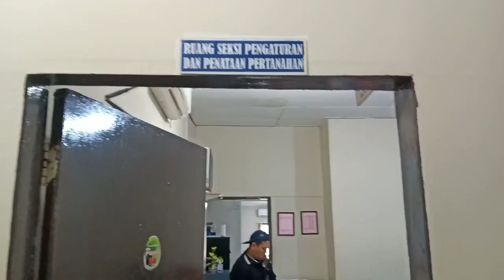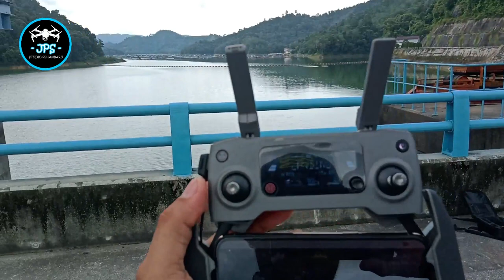RAHASIA SUKSES PEMETAAN MENGGUNAKAN DRONE DI WADUK PLTA KOTO PANJANG I RIAU I BPN KAMPAR & PT. PLN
Dalam misi pemetaan kali ini. kita diberikan kesempatan kerjasama dengan TIM BPN Kampar dan TIM PT. PLN RAYON PROVINSI RIAU.
Melakukukan pemetaan areal kerja waduk PLTA Koto Panjang.

Banyak problem yang dihadapi dalam proses pemetaan di PLTA ini.

Bagaimana tips-tipsnya ngedrone dilokasi yang berbukit-bukit?,

tontonin full videonya sampai selesai y..
thanks